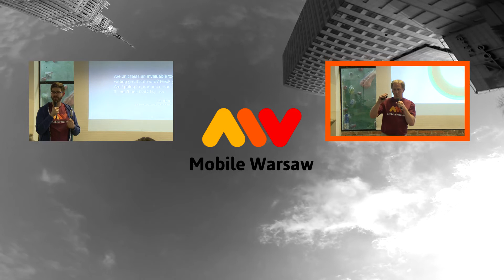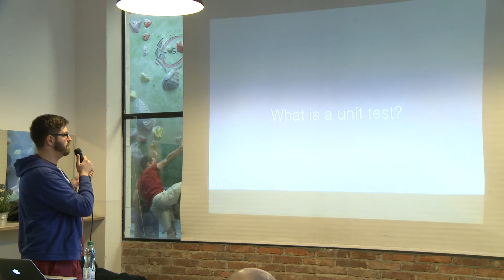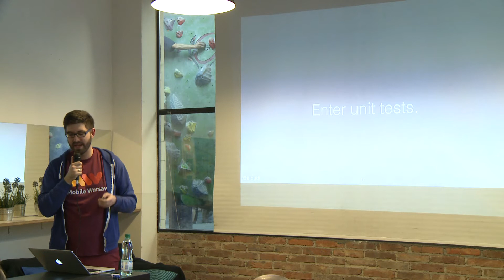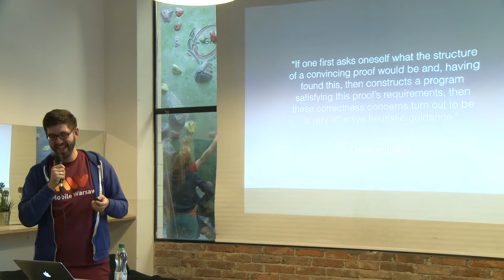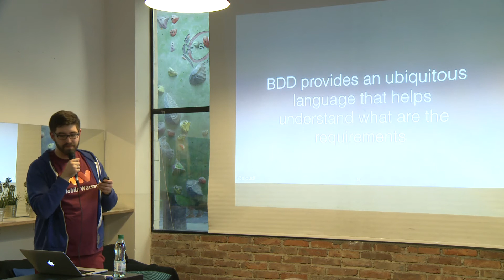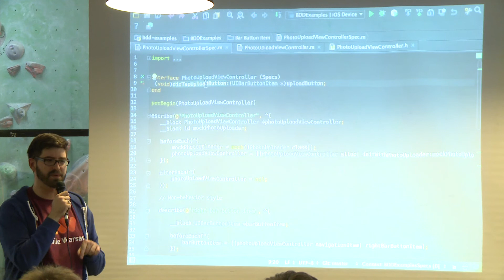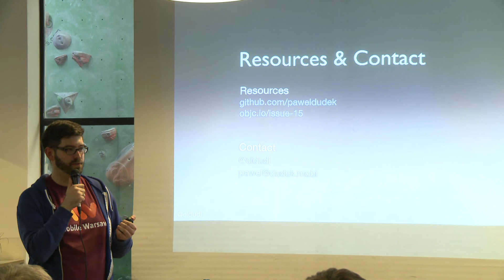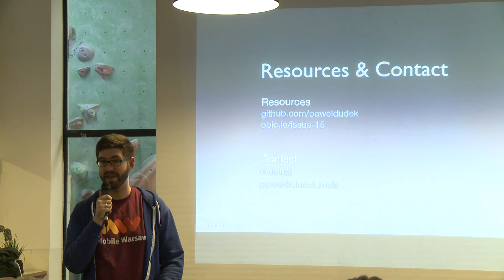Mobile Warsaw #24 - Paweł Dudek - Introduction to Behavior Driven Development. The whys and hows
Mobile Warsaw is a meetup by mobile developers for mobile developers. Recording comes from our 24th meetup.